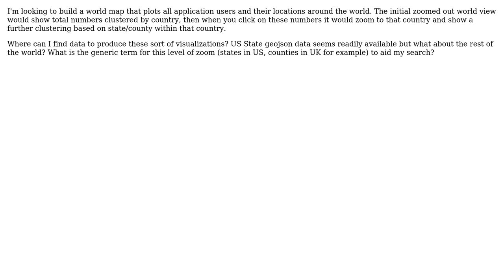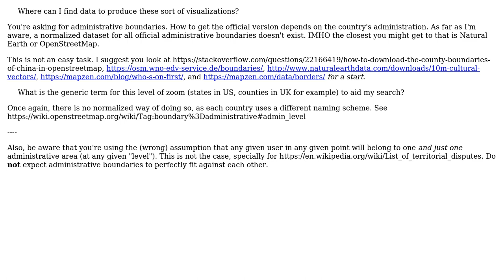GIS: Where to get world-wide detailed administrative boundaries?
With thanks & praise to God, and with thanks to the many people who have made this project possible! You are responsible for your own actions.